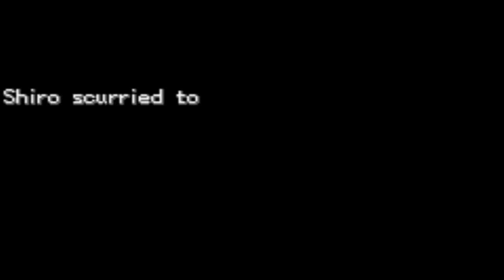Pokémon Dark Rising Part 9 - I HATE RAMPARADOS!!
We go through the Waters Cave and the guy at the end we see is the  most annoying guy ever! Enjoy!